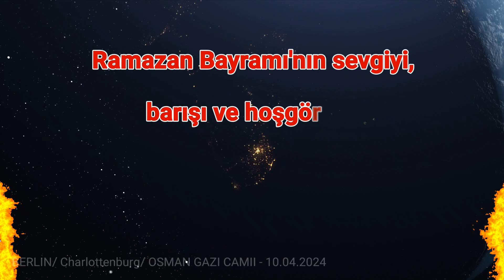En güzel anıları birlikte paylaşmak, her bayramda hatırlanmak dileğiyle...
@Mübarek Ramazan Bayramının size ve sevdiklerinize mutluluk, huzur ve refah getirmesi dileğiyle. Ramazan bayramınız mübarek olsun...